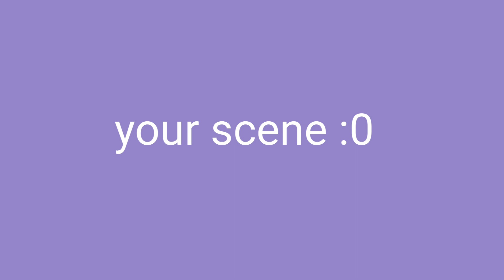[CLOSED] Hey kids || YCH animation meme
LETS GOO

what's happening: Blue naively trusts Red which actually doesnt like Blue, but when grows up starts to realize it

read info befor bidding!! bid below the pinned comment

| ——— YCH INFO AND RULES
・this is sketch so mistakes and messy edit will be fixed in the final product!
・I draw only cats or something similar (not antro!!)
・fur tip and any body properties can be changed, accessories also can be added!
・I can change expressions as well
・Animation will be finished in 2 weeks (1 month at least)
・I can change background color if you want and if i think this one won't look cool with your character's colors
・Starting work after full payment
・‼️Payment via Boosty (u can use only PayPal in there). if you don't know to how use it, here is vid
・Communications are through discord! (Jayadwal#5119)
・‼️I don't do refunds
・‼️If you don't pay in 7 days, the YCH comes to a bidder before you or reuploads
・Animation examples are on my channel!

| ——— BIDDING INFO
・SB (starting bid) - 60 usd
・MI (minimum increase) - 20
・AB (auto buy) - 200 usd + shading + art of ur characters!!

Bidding ends after AB or after 48 hours of last bid !

Programs:
- Krita (drawing)
- Alight Motion (Edit)
- Original:
- Song: